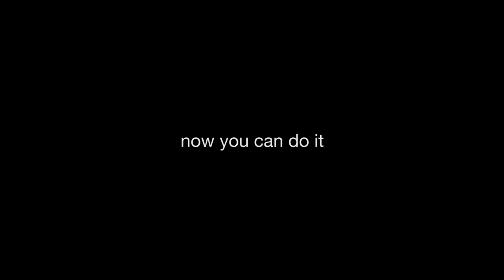LipNet: How easy do you think lipreading is?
This work was carried out at the University of Oxford Computer Science Department by Yannis Assael, Brendan Shillingford, Prof Shimon Whiteson and Prof Nando de Freitas. We thank Google DeepMind, CIFAR, and NVIDIA for financial support. We also thank University of Sheffield, Jon Barker, Martin Cooke, Stuart Cunningham and Xu Shao for the GRID corpus dataset; Aine Jackson, Brittany Klug and Samantha Pugh for helping us measure the experienced lipreader baseline; Mitko Sabev for his phonetics guidance; Odysseas Votsis for his video production help; and Alex Graves and Oiwi Parker Jones for helpful comments.

LipNet is doing lipreading using Machine Learning, aiming to help those who are hard of hearing and can revolutionise speech recognition.

LipNet: End-to-End Sentence-level Lipreading
[Yannis M. Assael, Brendan Shillingford], Shimon Whiteson, Nando de Freitas

Abstract:
Lipreading is the task of decoding text from the movement of a speaker's mouth. Traditional approaches separated the problem into two stages: designing or learning visual features, and prediction. More recent deep lipreading approaches are end-to-end trainable (Wand et al., 2016; Chung & Zisserman, 2016a). However, existing work on models trained end-to-end perform only word classification, rather than sentence-level sequence prediction. Studies have shown that human lipreading performance increases for longer words (Easton & Basala, 1982), indicating the importance of features capturing temporal context in an ambiguous communication channel. Motivated by this observation, we present LipNet, a model that maps a variable-length sequence of video frames to text, making use of spatiotemporal convolutions, a recurrent network, and the connectionist temporal classification loss, trained entirely end-to-end. To the best of our knowledge, LipNet is the first end-to-end sentence-level lipreading model that simultaneously learns spatiotemporal visual features and a sequence model. On the GRID corpus, LipNet achieves 95.2% accuracy in sentence-level, overlapped speaker split task, outperforming experienced human lipreaders and the previous 86.4% word-level state-of-the-art accuracy (Gergen et al., 2016).